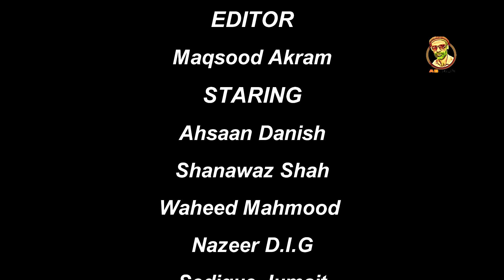masi dilyaan part92 )2mar 2022